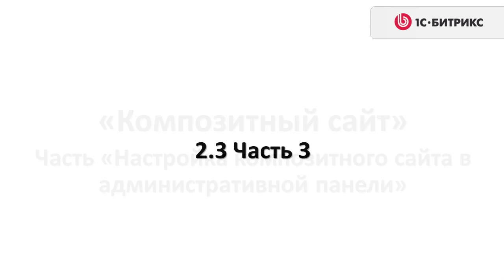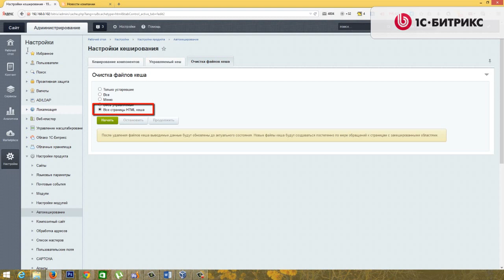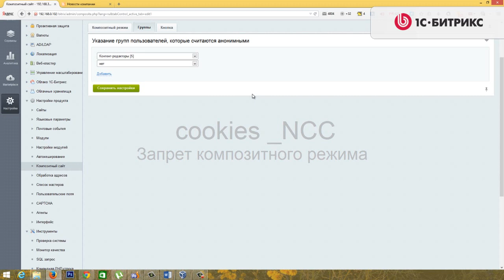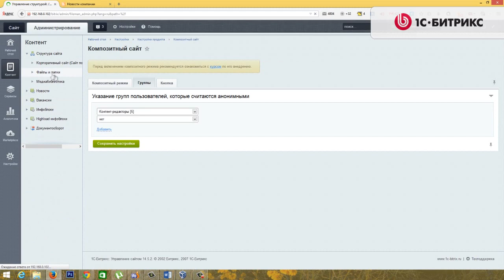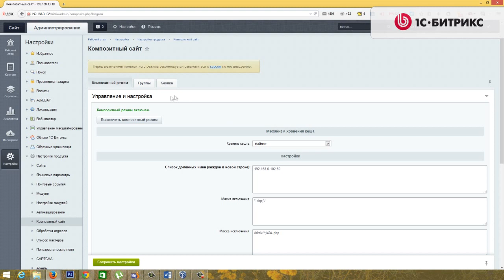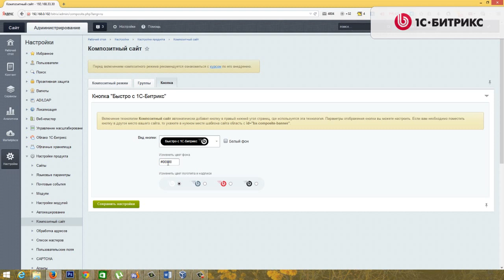9. Урок-Технология Композитный сайт - Настройка композитного сайта - часть 3,видео 5/15